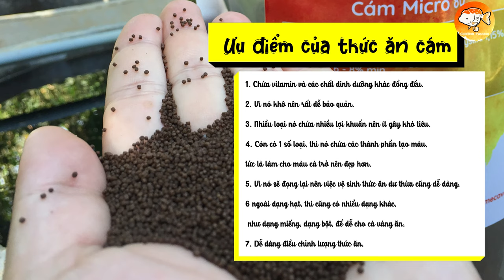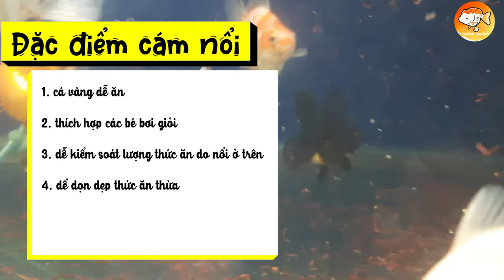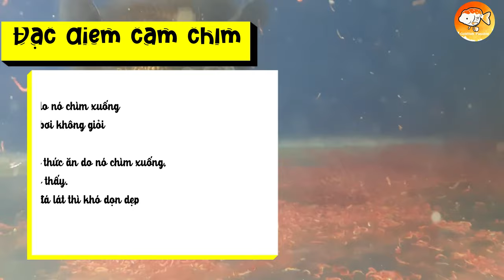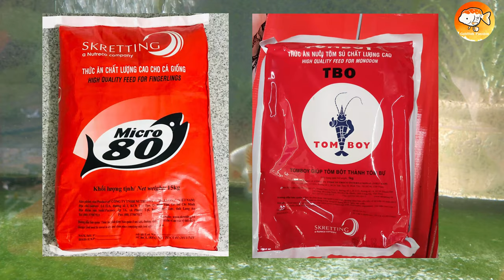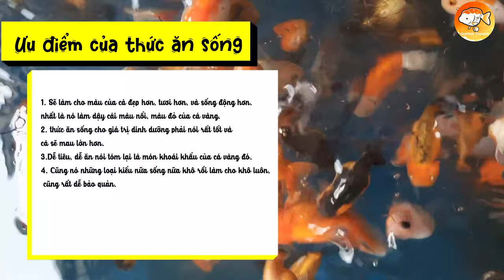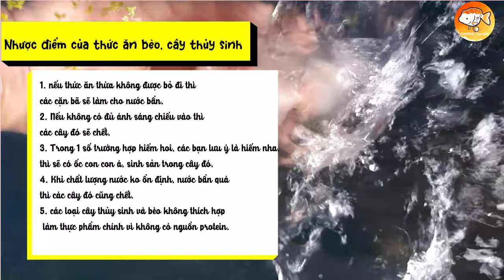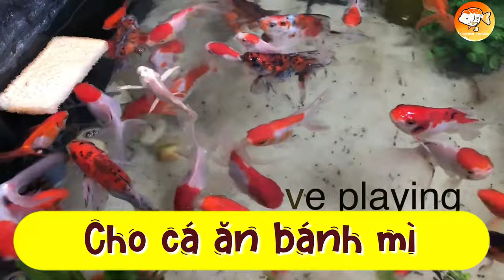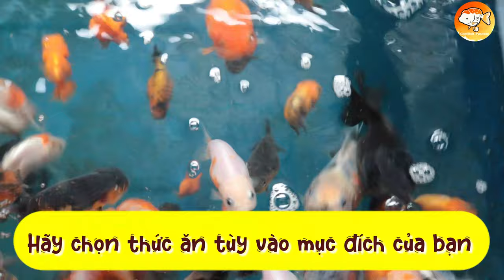CÁC LOẠI THỨC ĂN CHO CÁ VÀNG - SỰ KHÁC NHAU GIỮA CÁM NỔI VÀ CÁM CHÌM DamMeCaVang | ĐAM MÊ CÁ VÀNG